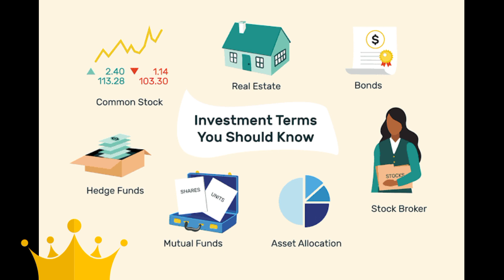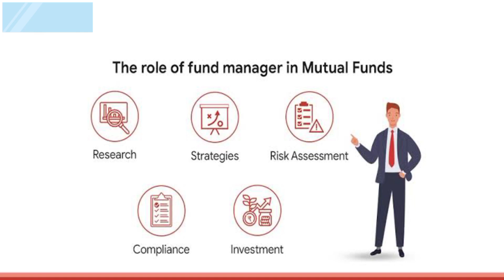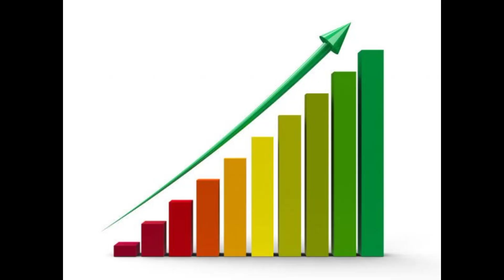500 से 1 करोड़ | SIP me kaise invest kare | Best mutual fund name? | stockmarket Raksha ki Rasoi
1 करोड़ kaise kamaye
1000 invest kar 1 crore ka fund kaise taiyar kare
1 करोड़ का फंड कैसे तैयर करे